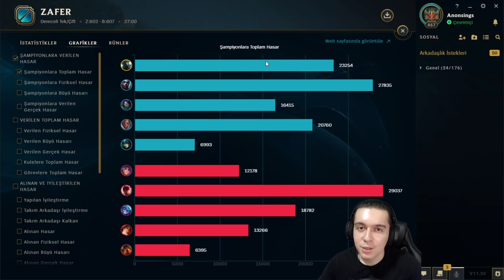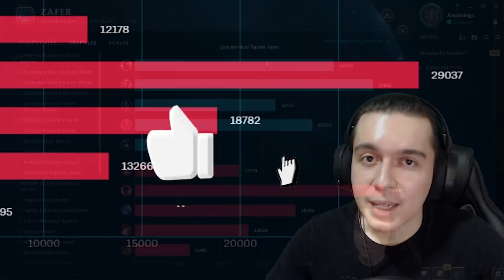LOLDE FLAMERLARIN SONU GELİYOR!! | TR SERVERİ DÜZELİCEK Mİ?? | RİOTUN YENİ HAMLESİ | Emre Bey